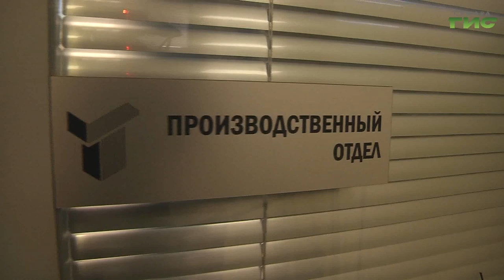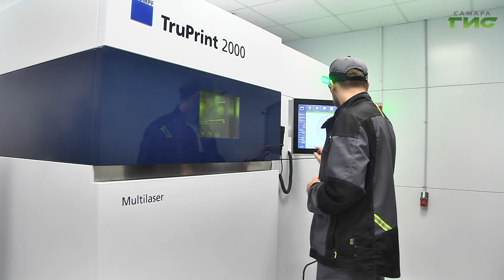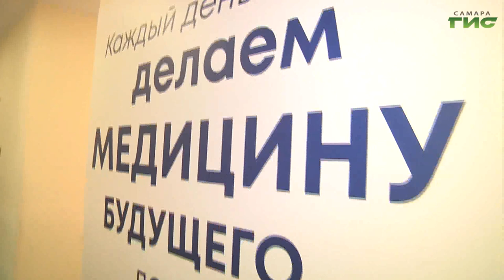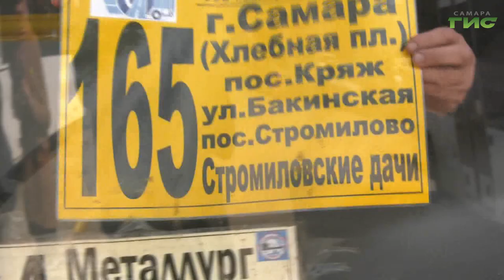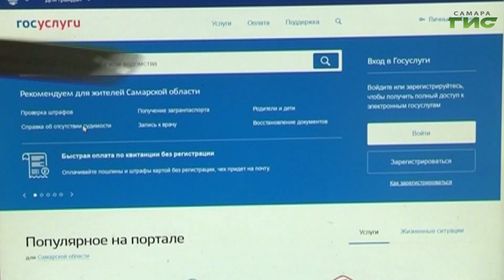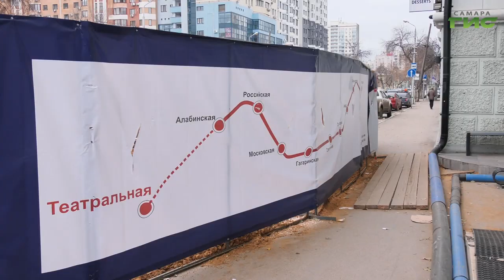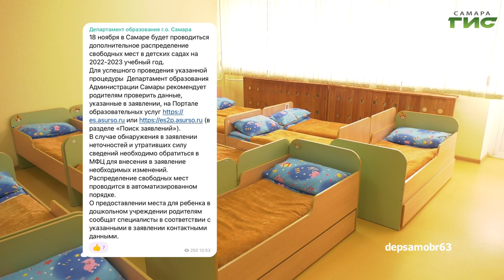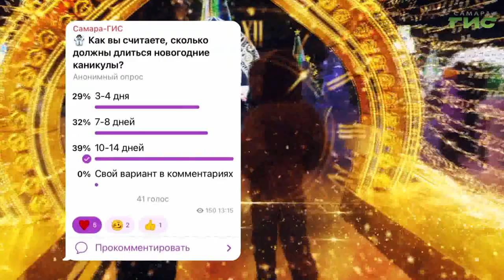"События" от 14.11.2022 (вечер)